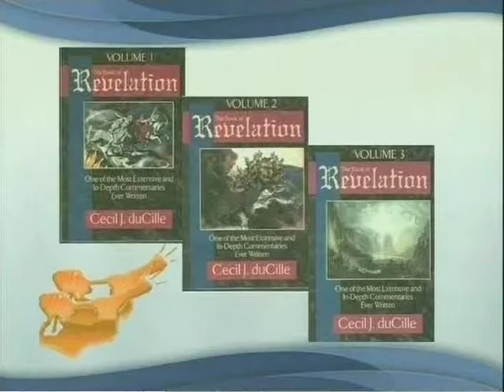Message by Cecil duCille "The Idol Shepherd"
This message by Cecil duCille, entitled "The Idol Shepherd" was given at a conference in Jamaica, December 2007.
Isaiah 7:15 "Butter and honey shall he eat, that he may know to refuse the evil, and choose the good."